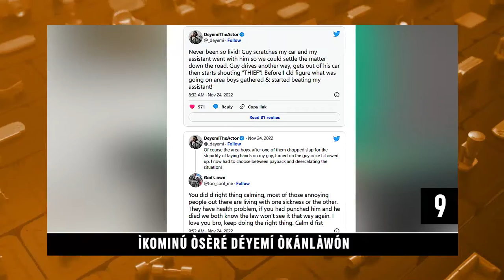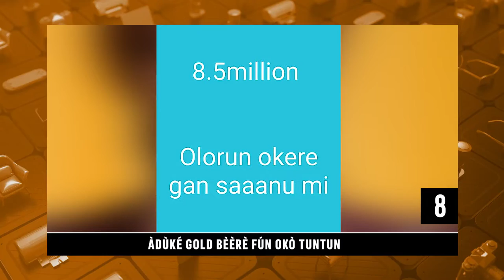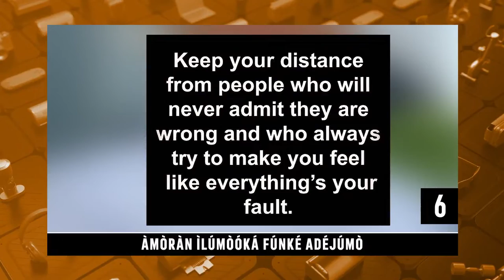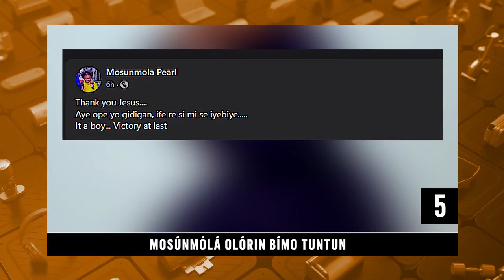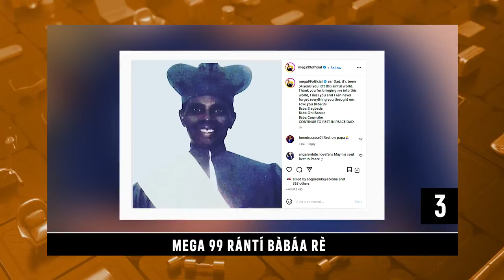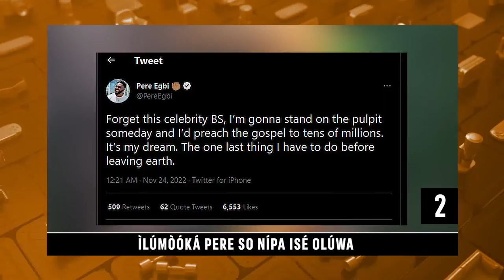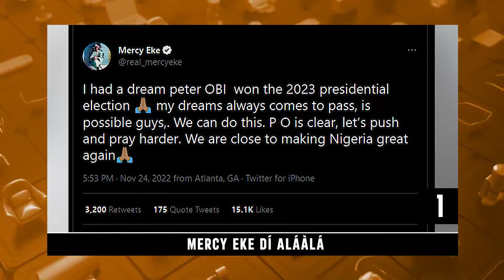DTT: Akorin Emi Sammie Okposo Dagbere Faye